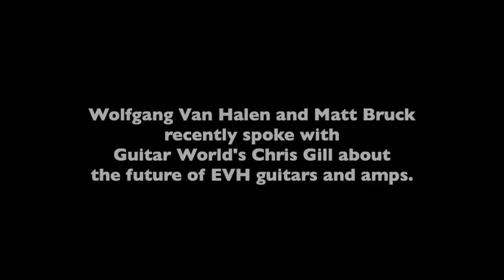Wolfgang Van Halen talks about performing classic Van Halen songs at London's Wembley Stadium.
In this preview of an upcoming feature article about the future of EVH guitars and amps that will appear in the January 2023 issue of Guitar World, Wolfgang Van Halen talks about his performance of "Hot For Teacher" and "On Fire" for the Taylor Hawkins Tribute concert at London's Wembley Stadium on Sept. 3, 2022.